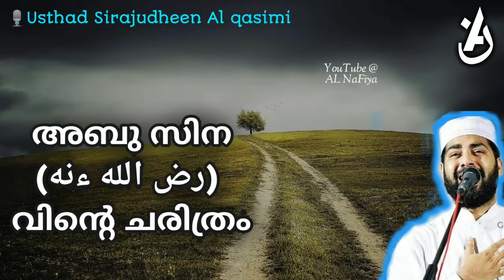അബു സിന (رض الله ءنه) വിന്റെ ചരിത്രം